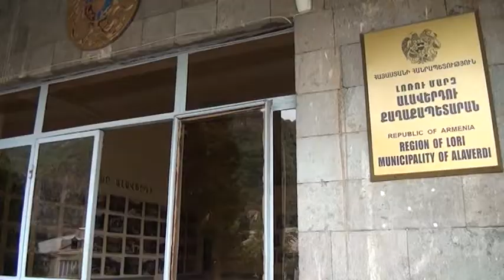Գծանցի պատի խնդիրը՝ կրկին օրակարգում